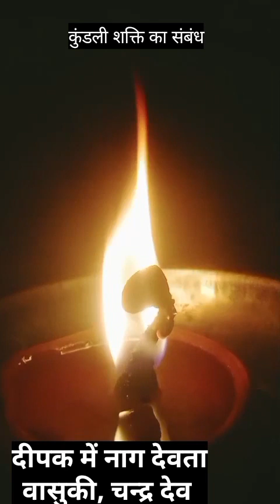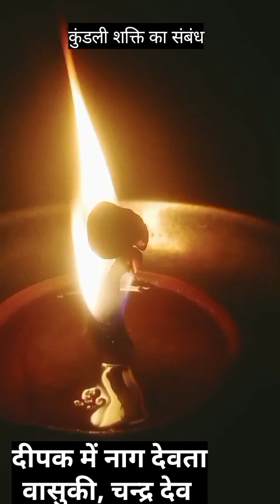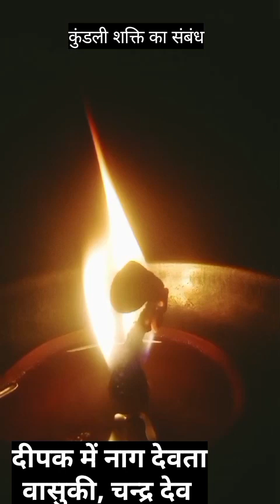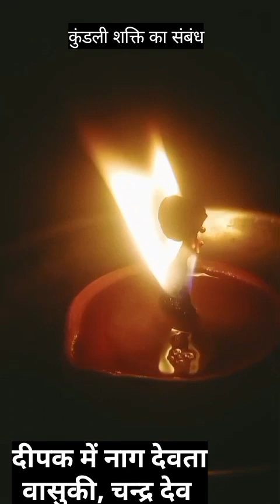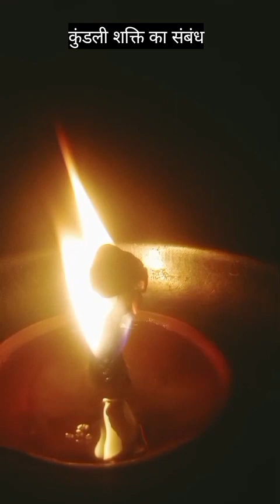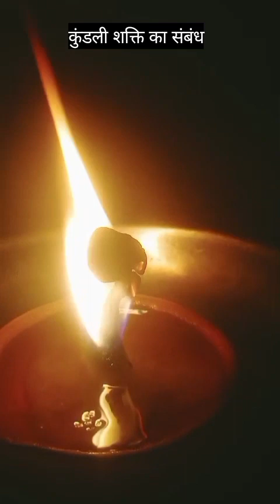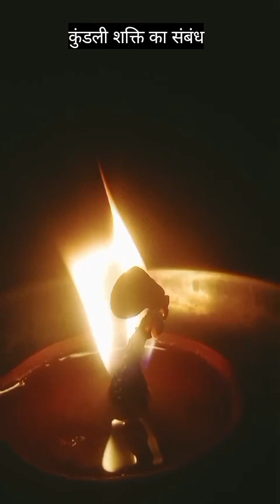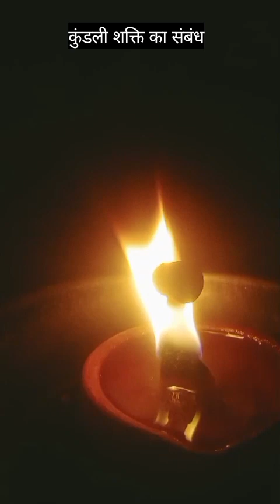दीपक में क्या आकृति दिखाई दे तो कुंडलिनी शक्ति जागृत होने के संकेत होंगे ?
क्यों कुंडलिनी शक्ति पागल बना देती है ? दीपक की आकृतियों का कुंडलिनी शक्ति से क्या संबंध हैं ? #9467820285

दीपक की लौ आकृति में सफेद रंग और सभी की आकृतियां अलग क्यों होती हैं?suman
कौन से सपने से आपका कौन सा भविष्य जुड़ा है ?
क्यों दीपक की लौ में आकृतियां बदलती हैं उसका क्या कारण है ?
दीपक की लौ में बनी आकृतियों को समझने का तरीका कैसे पता करें ?
दीपक की ज्योत का हवा में उड़ना क्या बताना चाहता है? suman #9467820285 krishna ram balaji babakaaashirwadspm @babakaaashirwadspm990

दीपक कि लौ का लहराना , ऊपर उठाना
दीपक कि लौ का ऊपर की ओर उड़ना उठाना और लहराना
दीपक में कैसे आकृतियों से जान सकते हैं कि किस देवता की आपके ऊपर कृपा बरस रही है यह किस देवता का आशीर्वाद आपके सिर पर बना हुआ है ??